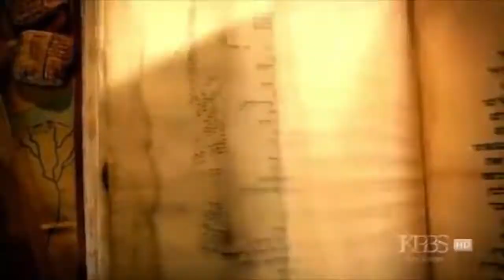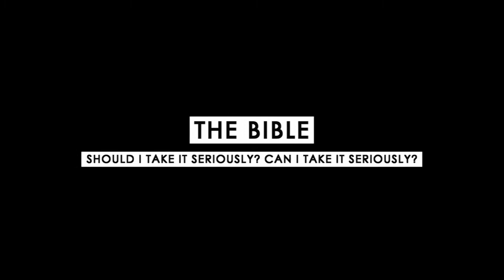05/22/2016 The Bible why should I take it seriously...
The Bible why should I take it seriously and should I take it seriously?